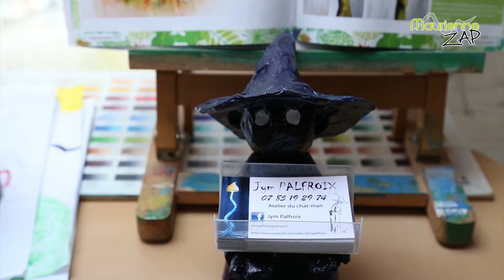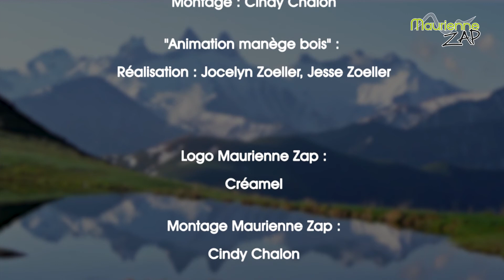Maurienne Zap # 384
Au programme de votre nouveau Maurienne Zap : la station de la Toussuire accueillait la finale des coupes d'argent de slalom parallèle, rencontre avec Jym Palfroix, artiste peintre qui réalise dans sa tour de véritable chefs-d'œuvre et pour terminer, découverte du manège de Frédéric Nobili présent une semaine sur la place de l’Église à Valloire.